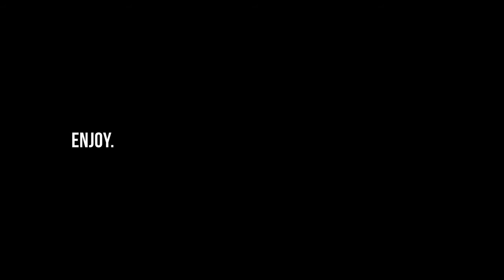1013 - Photo Flip Logo Reveal slideshow product promo opener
⤵️   Buy this Animation, personalized for you...   ⤵️

🎬  ❝We can customize and edit this Video Animation for you, with your Media (photo or video), Text and your Logo if need. ❞

⚠️  HOW TO BUY THIS VIDEO ANIMATION (follow instruction bellow) ⚠️

🔊  SEND US (in message, to we check your request):
➊➥  ANIMATION what you choice from our Channel: (ID Number or Link URL).
➋➥  STAFFS (what you like to be add in your Video).
🔶 To i check your request for faster deal.
🔔  You will get replay from us, next max 6-12h with offer for order. (we work everyday).

✅ Video in high quality Full HD 1080p or 4K.
✅ Audio same from demo without Watermark.
⚠️ NOTE: Media (Photo and Video) is not included, is just sample.

Video Excellent for: intro, opener, opening, logo animation, production reel, short dynamic slide, simple slides, short slideshow, dynamic slides, dynamic slideshow, special events, short intro, short powerful slides, reel, production demoreel, fast slide, dynamic typography, fast slideshow, kinetic typography, simple slideshow, modern fashion promo, modern opener, intro, stylish minimal slideshow, photo, color, colorful, travel slideshow, movie / tv show opener, google, business opener, corporate presentation, epic, trailer, intro, stylish, quick, modern, minimal titles, beautiful camera, mapping, wrap, wedding, vacation gallery, photo albums, anniversary, birthdays, family, friends, holiday, vacation, special event, commercial, 3d, projection, brand, broadcast package, awards, ceremony, oscar, hollywood, magazine, app promo, mobile, store, shop, clothes, vintage, story, style, dynamic opener, promo, inspire reel, travel slideshow, motivational, holiday, sport opener, vimeo, sport intro, sport promo, cinema, youtube, facebook, instagram, cinematic film look.